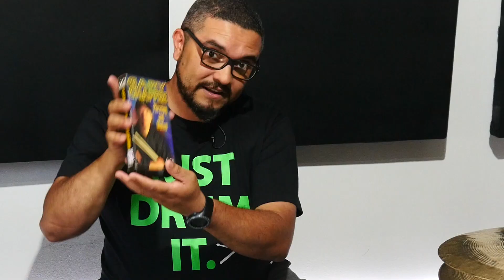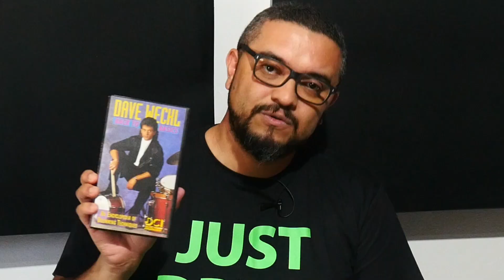Aulas de Bateria no YouTube Vale A Pena ?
Fala aí gurizada buena, beleza?
Parece que foi ontem. mas para ter acesso a aulas de qualidade não era tão fácil assim.
Hoje temos um arsenal de conteúdo a nossa disposição.
Podemos conhecer assuntos que falem de forró até o metal fazendo uma pesquisa em segundos. Então, vamos falar sobre isso!